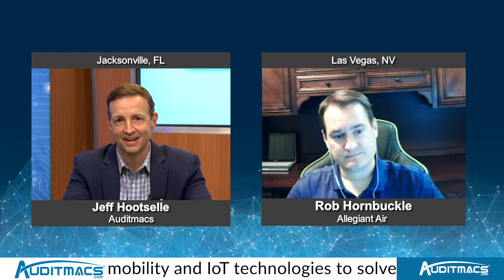"Tech Talk U S A " with Rob Hornbuckle from Allegiant Air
Each week on “Tech Talk USA,” our host Jeff Hootselle sits down with experts in the information technology world. This week, Jeff spoke to Rob Hornbuckle, Chief Information Security Officer for Allegiant Air.

Allegiant Air is an American ultra-low-cost airline that operates scheduled and charter flights. As a major air carrier, it is the ninth-largest commercial airline in the United States.

To learn more, please visit allegiantair.com.